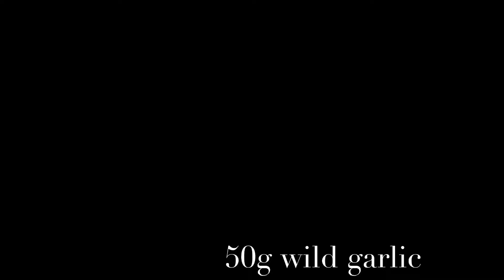Wild Garlic, Nettle and Mint Pesto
While out in the woods I came across a huge patch of Wild Garlic, so I thought I’d share a quick recipe for Wild Garlic Pesto with Nettles and Mint..

It’s fast and easy, just be sure to wash the Garlic and Mint, and blanch the Nettles briefly to remove the sting.

You’ll need;

50g Wild Garlic
50g Nettles
A Handful of Mint
50g Toasted Pine Nuts
50g Grated Parmesan
Vegetable Oil
Sea Salt
Black Pepper

A sterilised jar for storage.